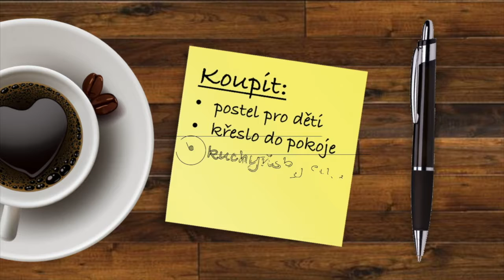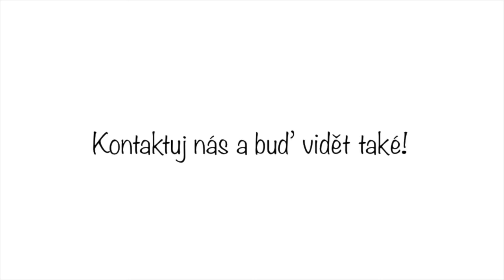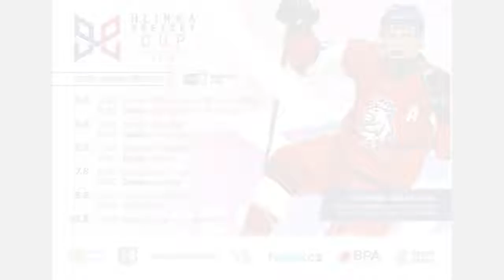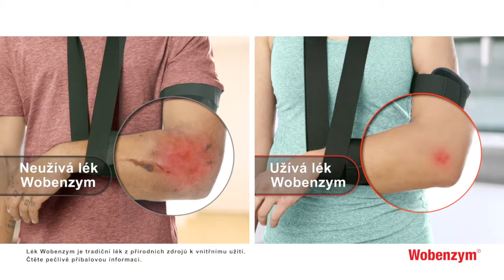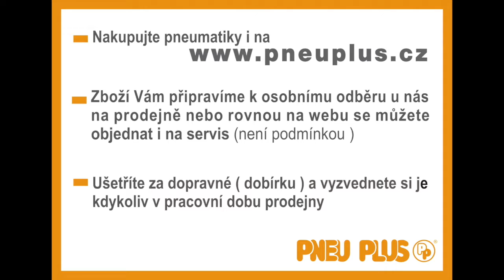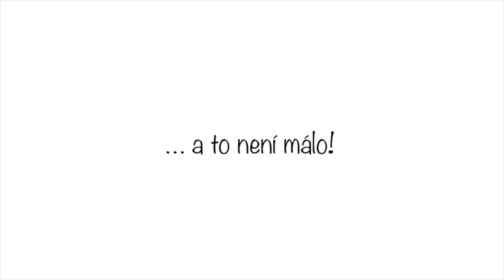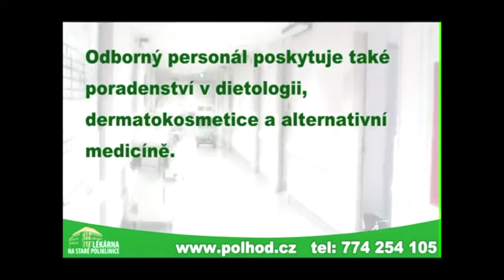Poliklinika Hodonín - červenec 2019